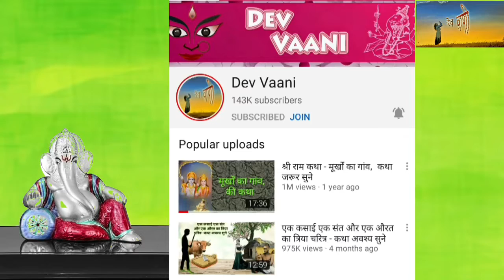राजा की वासना और साधु की पत्नी को उठाना - कथा || Raja ki Vaasna aur Sadhu ki Patni